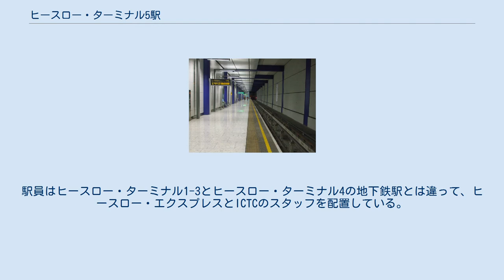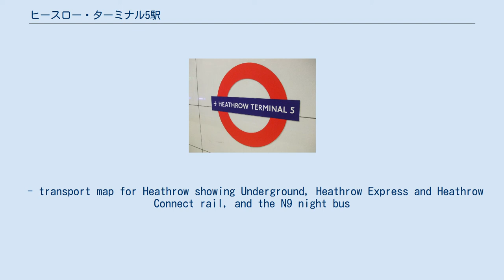ヒースロー・ターミナル5駅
ロンドン・ヒースロー空港
ヒースロー・ターミナル5駅（英語: Heathrow Terminal 5 station）は、ヒースロー空港ターミナル5にあるヒースロー・エクスプレスとロンドン地下鉄ピカデリー線の共用鉄道駅である。
開業日は2008年3月27日。
設計はHOKインターナショナルとRogers, Stirk, Harbour & Partnersの共同による。
駅員はヒースロー・ターミナル1-3とヒースロー・ターミナル4の地下鉄駅とは違って、ヒースロー・エクスプレスとICTCのスタッフを配置している。
 ターミナル5駅は下記の鉄道路線が乗り入れている: ^ “Multi-year station entry-and-exit figures (Microsoft Excelの.xls)”. London Underground station passenger usage data. ロンドン交通局 (2014年). 2015年3月31日閲覧。
^ Transport for London (2008年3月). “Central London to Heathrow (PDF)”. 2008年3月22日閲覧。
 - transport map for Heathrow showing Underground, Heathrow Express and Heathrow Connect rail, and the N9 night bus